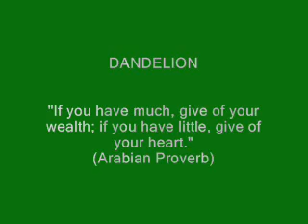dandelion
"If you have much, give of your wealth; if you have little, give of your heart."
(Arabian proverb)

wind sounds:Hollywoodedge.com